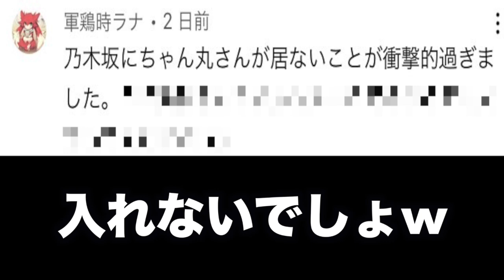【衝撃】新番組暴太郎戦隊ドンブラザーズがツッコミどころ満載すぎる件www【暴太郎戦隊ドンブラザーズ】【ゼンカイジャー】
ついにちゃん丸公式グッズ第2弾！！
イラストは二種類描いていただきました。
トートバッグやTシャツは数に限りがあるのでお早めに！
グッズはsuzuriというサイトから購入頂けます↓今ならセールで！！1000円引き！！